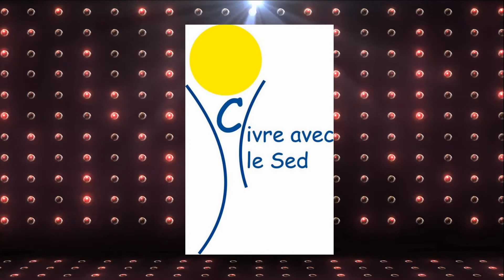Voeux du Maire de Nilvange